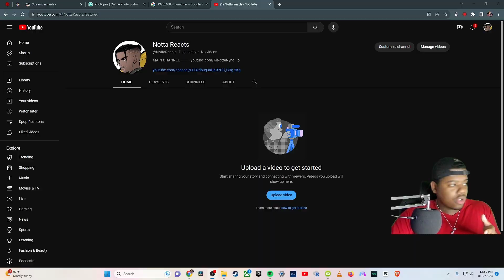NEW CHANNEL UPDATE!!!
v=M6SAVOJvbEY

LISTEN TO ANONYMUZ!!